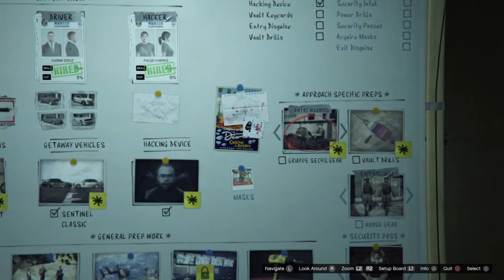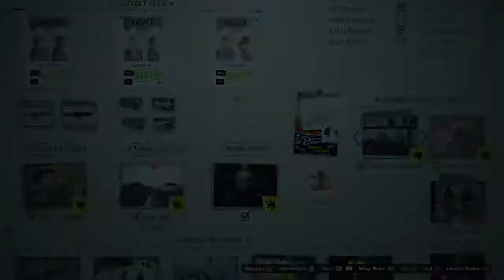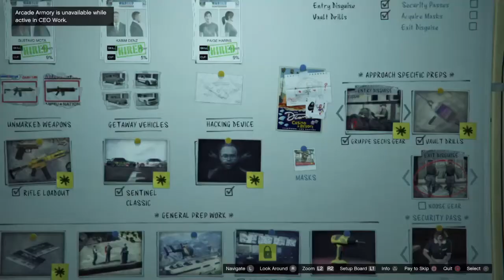GTA Online: Diamond Casino Heist Walkthrough Part 15 "The Big Con Prep" (No Commentary)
GTA Online: Diamond Casino Heist Gameplay Walkthrough Episode (Part) 15 Includes the prep missions unique to the Big Con Approach. This walkthrough for God Of War will include the Full Game, Bosses, Main Missions, Gameplay and Ending.